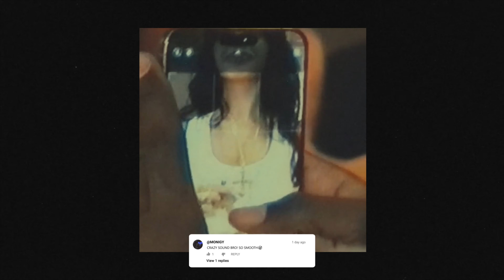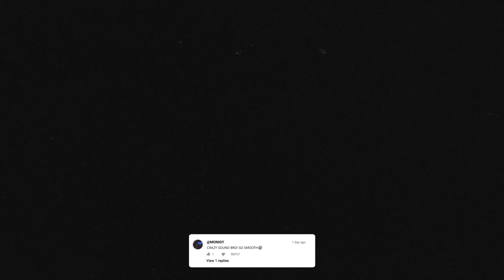[FREE] Cash Cobain Type Beat x Sexy Drill Type Beat - Party Cake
HOW TO DOWNLOAD/PURCHASE:
1️⃣ Log in.
Create an account and log in to access your purchased beats and manage your orders at any time.

2️⃣ Select Beats. - Select the beats you want and choose a license. Don’t forget to take advantage of any active bulk deals or discounts!

3️⃣ Checkout.
Proceed to checkout and pay using PayPal or Credit Card by clicking the "cart button" at the player's top right

4️⃣ Check Inbox.
Check your inbox shortly for an email with download links to your HQ audio files and license agreement.

This beat is free for NON-PROFIT USE ONLY! This means YouTube or Soundcloud use with NO monetization. The free version of this beat is NOT available for streaming services such as Spotify, Apple Music, etc.

To make profit off your music you must purchase a suitable license. Regardless if you've purchased a license or not, you can NOT register it on BMI/ASCAP/WIPO/OMPI or any worldwide copyright organization or any other Content ID system unless you have acquired an Exclusive license to the beat.

TIME:
0:00 - INTRO
0:14 - VERSE A
0:41 - BRIDGE
0:55 - CHORUS
1:09 - VERSE B
1:37 - BRIDGE
1:50 - CHORUS
2:04 - OUTRO